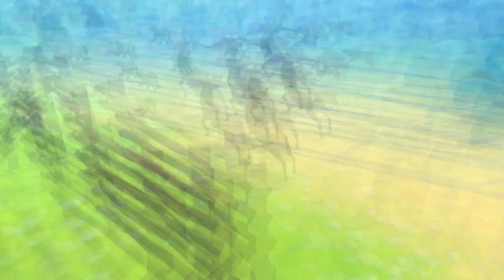Animal Race Funny Cartoons - Wild Animal Colorful Cartoons - Mammoth elephant, Tiger, bear, Cow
Get ready for a wild animal and colorful cartoons with our hilarious animal race animation! Join Tiger, Bear, Elephant, Crocodile, and Zebra as they compete in a wacky race that will leave you in stitches.

As the Funny Cartoons race starts, you'll see each animal in their original color, but things quickly get crazy as they begin to change colors. Watch as Tiger turns pink, Bear becomes green, Elephant changes to purple, Crocodile goes yellow, and Zebra transforms into orange!

The race takes place in a variety of different landscapes, including a jungle, a desert, and a beach. Each environment presents its own set of challenges, making the race even more exciting.

Throughout the race, you'll be treated to hilarious antics from each of the animals. From Tiger's goofy expressions to Bear's clumsy falls, you won't be able to stop laughing.

As the race comes to a close, you'll have to watch to see which animal comes out on top. Will it be the speedy Zebra or the strong and steady Elephant? You'll have to tune in to find out!

So, grab some popcorn and get ready for a wild and colorful adventure with our animal race animation. It's a video you won't want to miss!